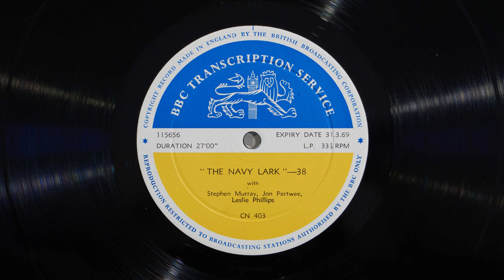The Navy Lark - BBC Transcription Service - 38 - s06e09 - Stormy Weather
The Navy Lark 38 (Transcription episode number)

Stormy Weather
Have been bashing six kinds of brick dust out of

Label:  BBC Transcription Services – 115656
Format:  Vinyl, LP
Country: UK
Genre:  Non-Music
Style:  Public Broadcast, Comedy, Spoken Word

38 is Series 06, Episode 09 - Stormy Weather
Run off: 12-FPD-115656 and B.B.C.
CN 403